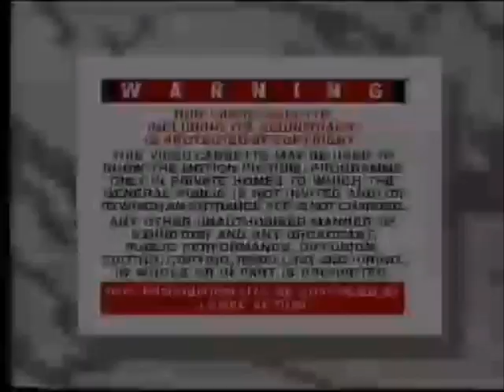Carry On Don't Lose your Head